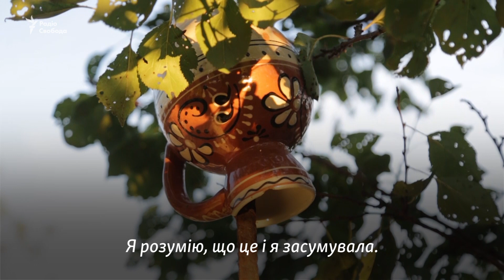Донбас: діти розповідають, чому моляться на війні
Сабріні Чумак – 7 років. Вона виросла на війні й щовечора молиться і просить Бога, аби припинили стріляти. Її батько осліп, а мати й ще двоє сестер думають «як би вижити». Чому Радіо Свобода – перші, хто відвідав сім’ю за період конфлікту і як живе нині Сабріна.